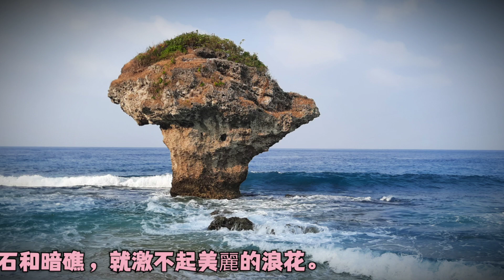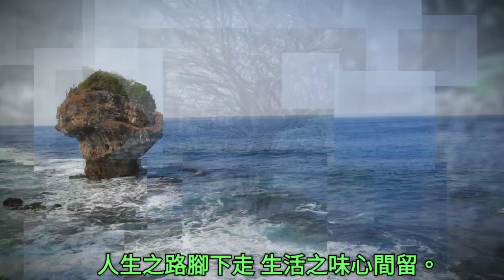20231226@Papa Don_t Preach